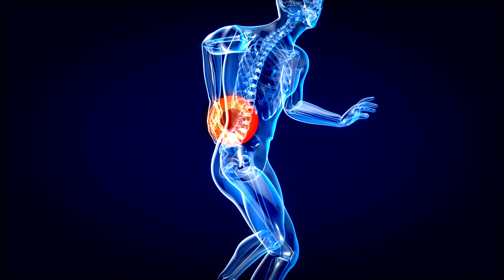WEB_TV : 100% Clouage béton